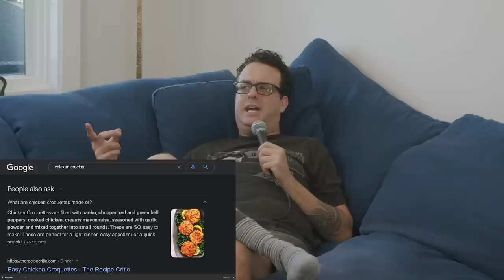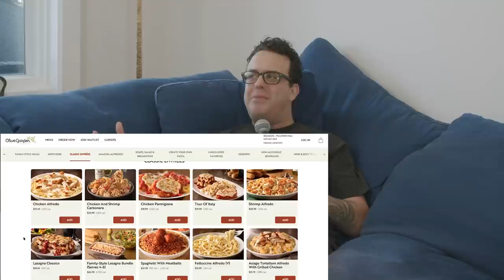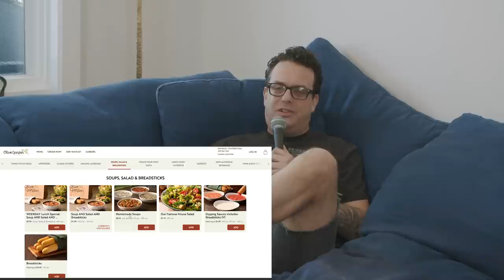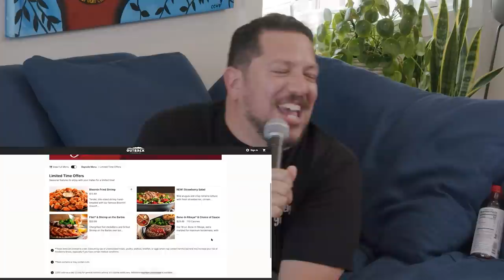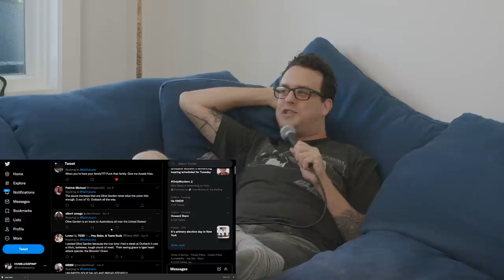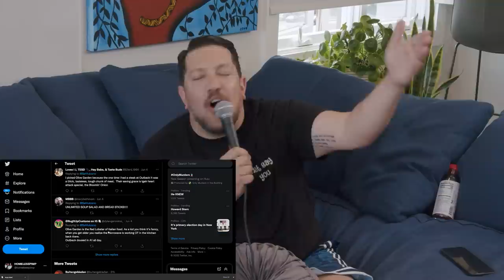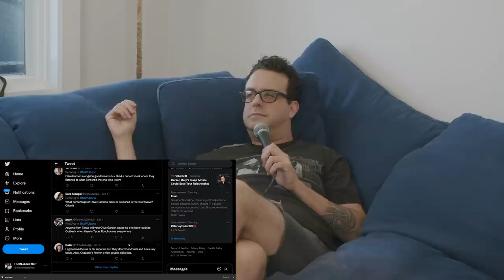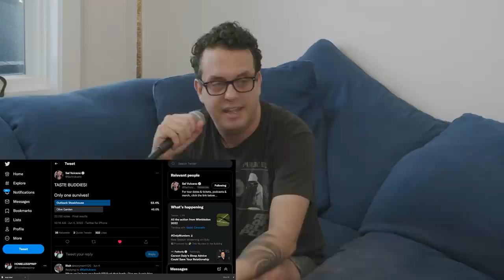Olive Garden vs Outback Steakhouse | Sal Vulcano and Joe DeRosa are Taste Buds | EP 84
THE MERCH IS OUT NOW BABES!

Back in studio this week! Joe admits he had RONA and talks about that experience. The battle today is Olive Garden vs Outback Steakhouse Who's side are you on?! What's the better food.

Download the Dave app from the App store right now. Sign up for an Extra Cash account

and get up to 500 dollars instantly.